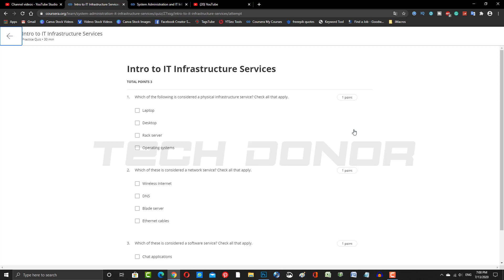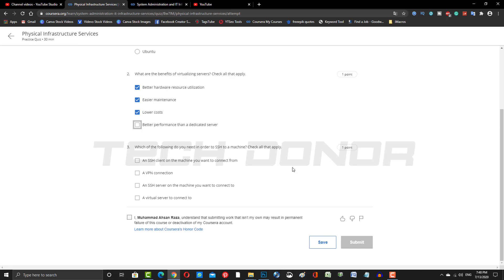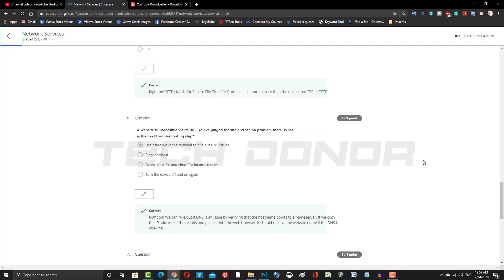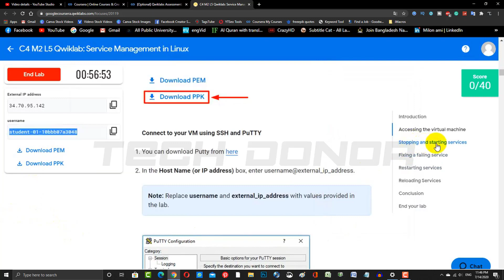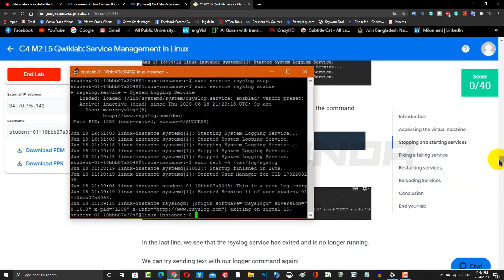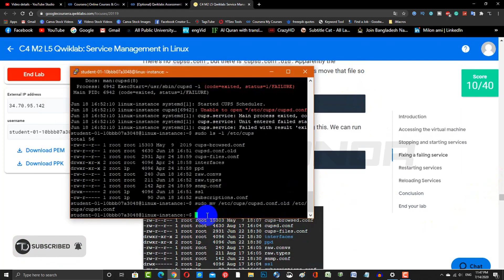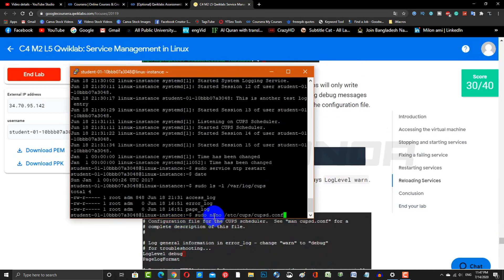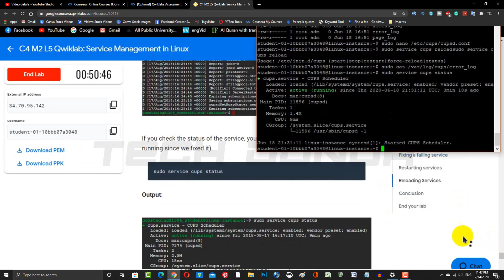Complete Solution of Week 2 & Get 100% Grades | System Administration and IT Infrastructure Services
Today's Topic: Complete Solution of Week 2 & Get 100% Grades | System Administration and IT Infrastructure Services

Included Assignments:
1. Intro to IT Infrastructure Services
2. Physical Infrastructure Services
3 - 4.  Network Services
5. Optional Qwiklabs Assessment Service Management in Linux

YouTube Channel Name: Tech Donor